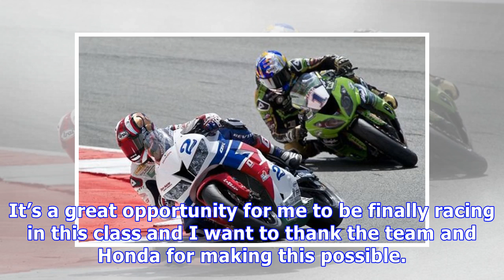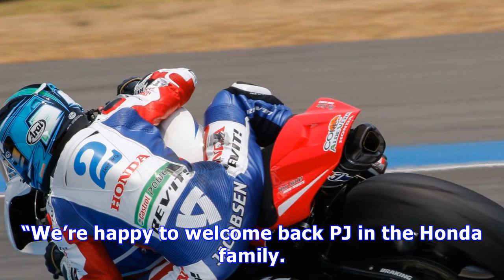American pj jacobsen will ride for honda in wsbk for 2018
With TripleM Honda stepping up as the official Honda satellite team for WSBK, we are excited to see American rider, PJ Jacobsen signing on for the upc...